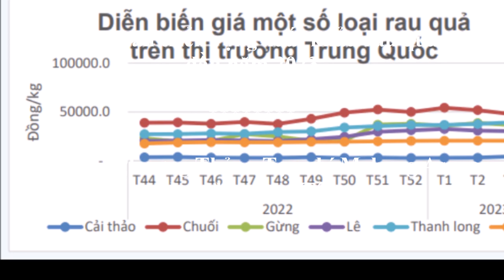Lạc quan triển vọng xuất khẩu rau quả đầu năm 2023